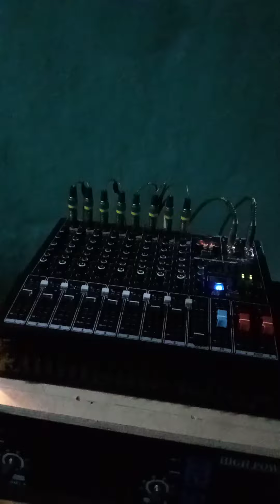YA ALLAH YA MAULANA VERSI QOLBUL IMAN